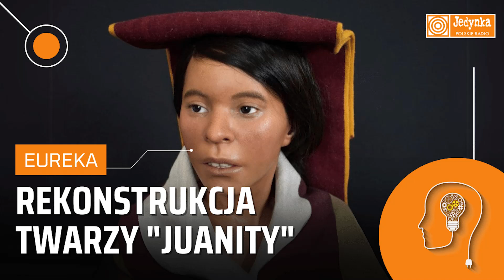Rekonstrukcja twarzy "Juanity". Jak odtworzono wygląd 500-letniej mumii? | EUREKA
🔸 Archeolodzy zrekonstruowali twarz jednej z najsłynniejszych inkaskich mumii, "Juanity". Licząca 500 lat mumia młodej kobiety została odkryta w 1995 r. na zboczach wulkanu Ampato w Peru na wysokości ponad 6 tys. metrów. Nad otworzeniem jej wyglądu pracował międzynarodowy zespół badaczy, w którym znalazła się Polka - dr Dagmara Socha, bioarcheolog z Centrum Badań Andyjskich Uniwersytetu Warszawskiego.

🎙️ Prowadziła: Katarzyna Kobylecka
👤 Gość: prof. Mariusz Ziółkowski (Centrum Badań Andyjskich UW), dr Dagmara Socha (bioarcheolog, Centrum Badań Andyjskich Uniwersytetu Warszawskiego)
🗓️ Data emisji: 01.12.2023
🕢 Godzina emisji: 19.30